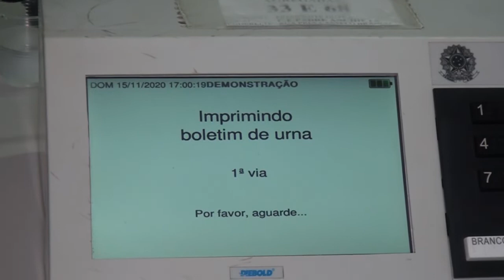AUDIÊNCIA DE LACRE DAS URNAS DE PRESIDENTE DUTRA - MA